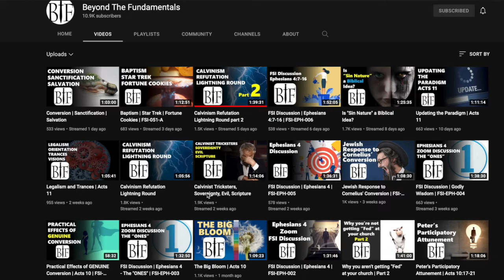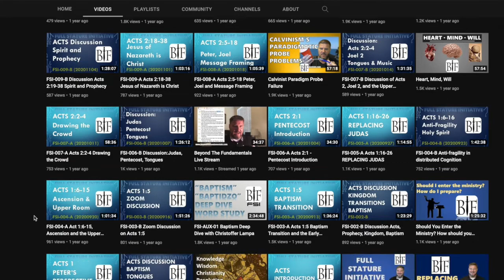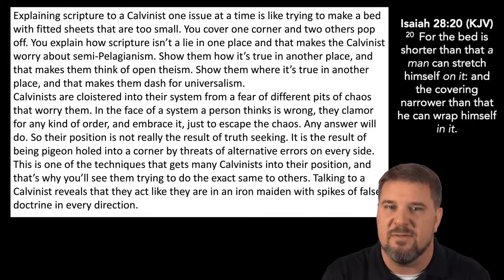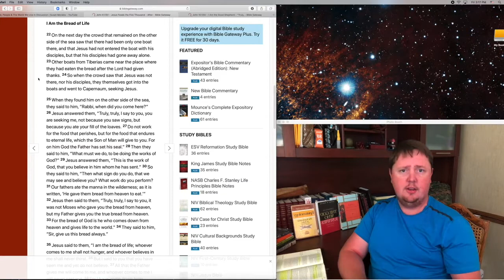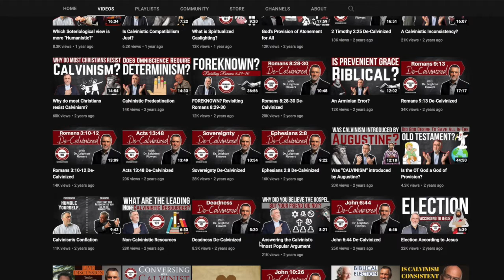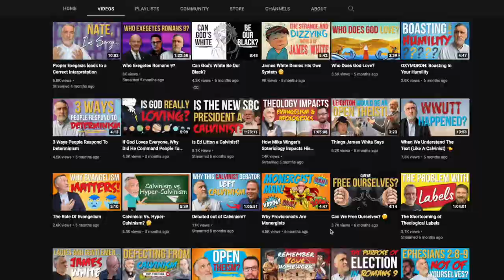ACDS - Anti Calvinist Derangement Syndrome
ACDS is an infectious theological and doctrinal disease that afflicts hundreds of thousands of people each year. In this video I will give you the 4 symptoms of ACDS, in order to help you protect, and cure others, of this doctrinal affliction.